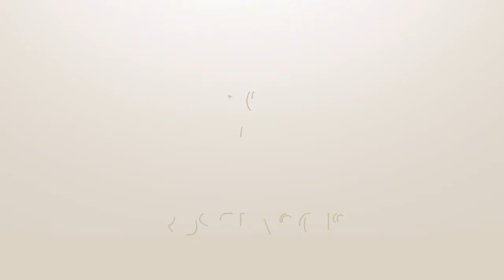Fifa play and world cup and journy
FIFA 18